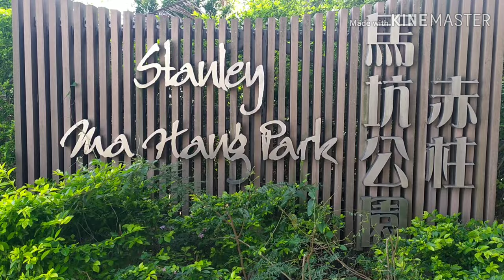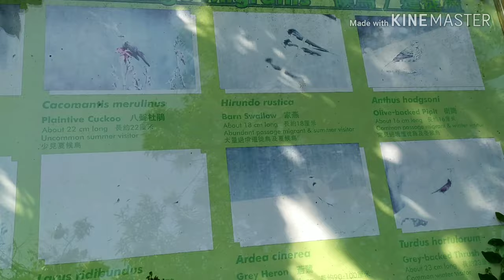Hiking/Sightseeing at Stanley Ma Hang Park Hongkong